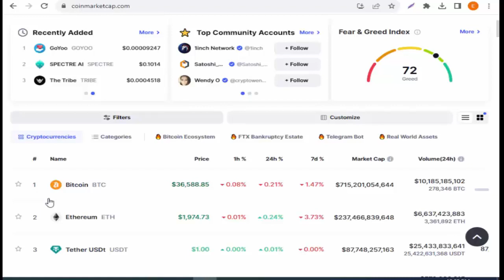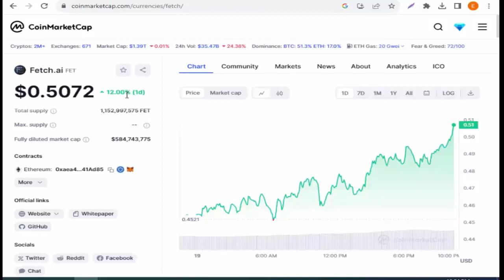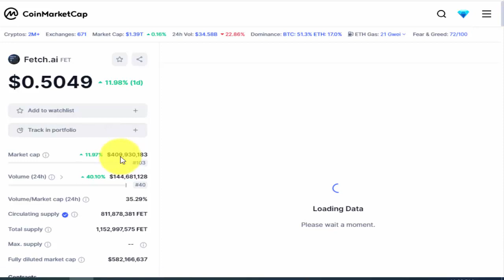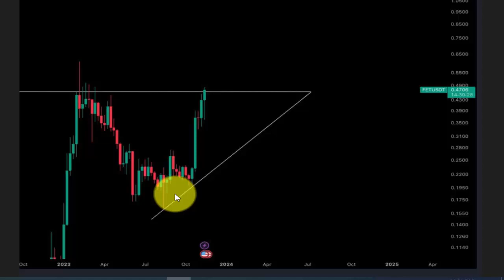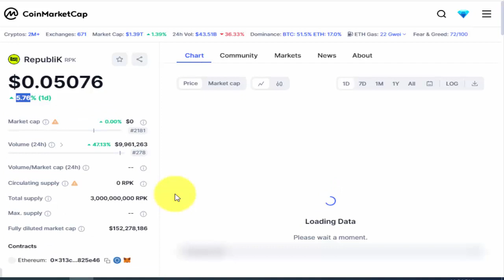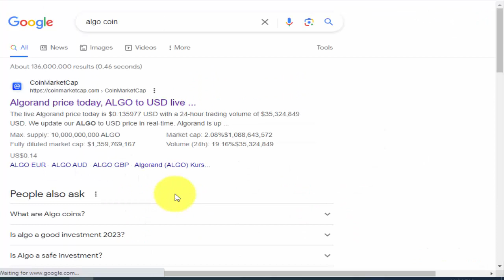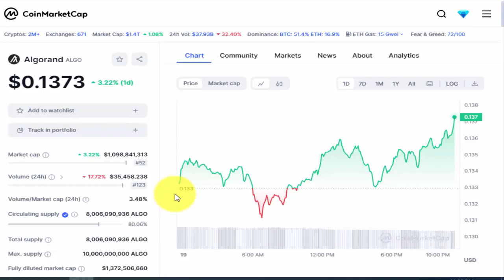Big Coin Big Pump Incoming 🚀 - Best Crypto To Buy Now - Earn With Shafiq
Big Coin Big Pump Incoming,
best ai crypto coin,
ai crypto coin,
id coin,
fet coin,
coin trade,
fetch ai,
fetch ai crypto,
fetch ai token,
ai token,
ai coin,
best crypto,
cryptocurrerncy,
best coin to buy,
altcoin,
altcoins,
ai crypto 2024,
fet coin price prediction,
fetch ai crypto price prediction,
fetch ai prediction,
fet crypto,
fet token,
fet ai coin,
fet coin price,
fetch ai update,
fe coin news today,